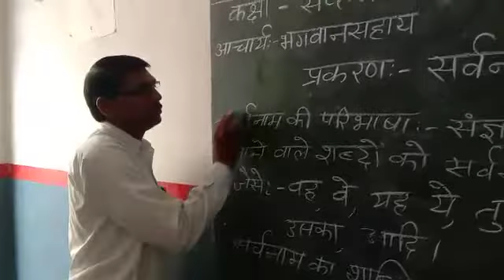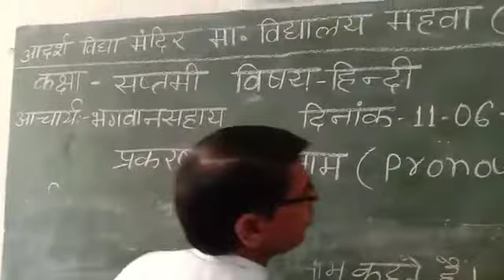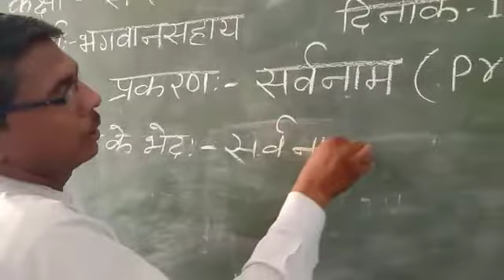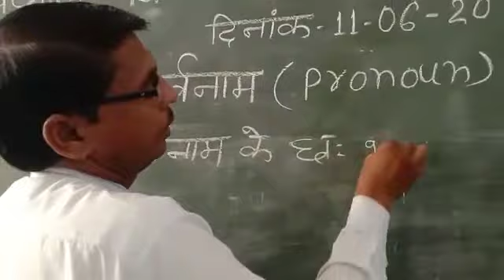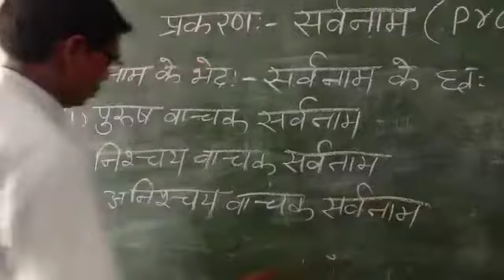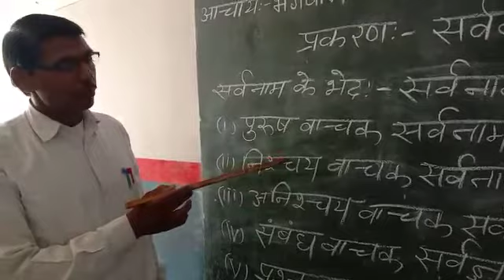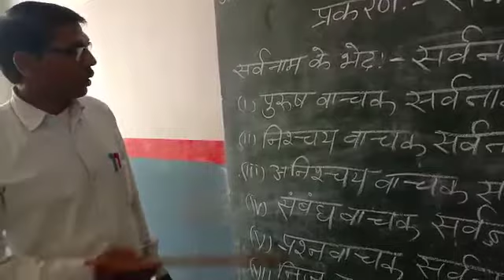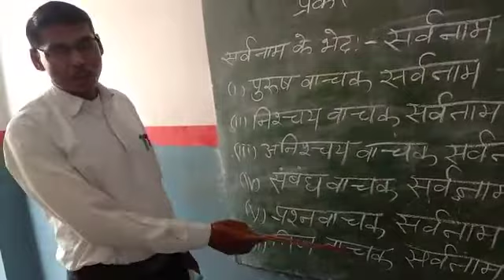Class 7 pronouns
Video from Rajesh Lakhera